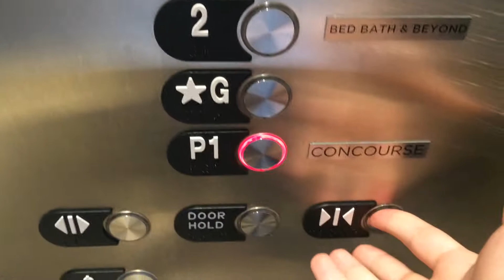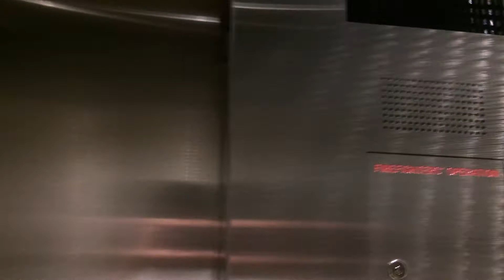Amazing Talking Otis Traction Elevators at Marshall in Toronto, ON.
This elevator is just awesome. This is my first american style talking Otis elevators. It has got Series 4 fixtures. I dont know if it's a Gen2.